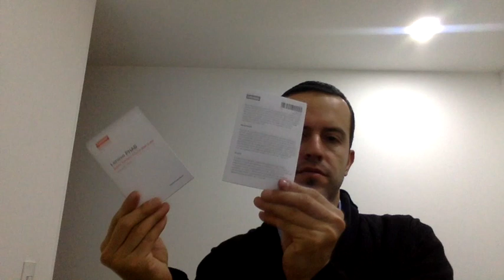El destape de la Lenovo Phab | Unboxing en español